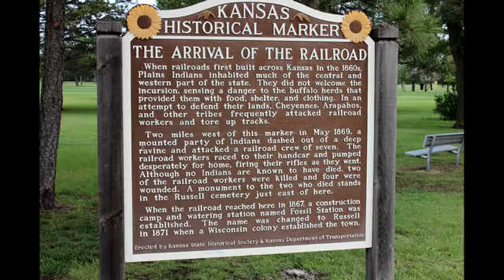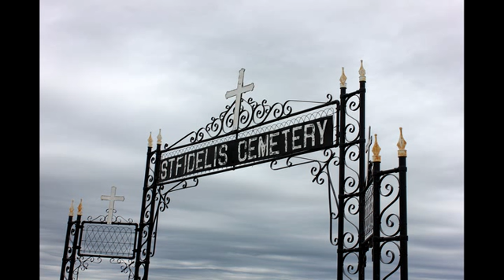More Photos fron Kansas